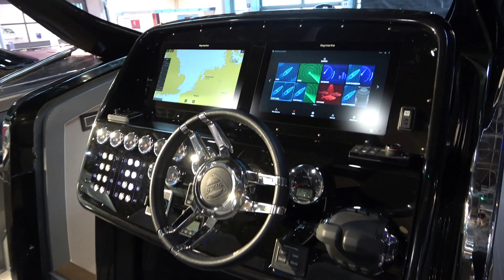The 2020 SACS inflatable boat of 650.000€